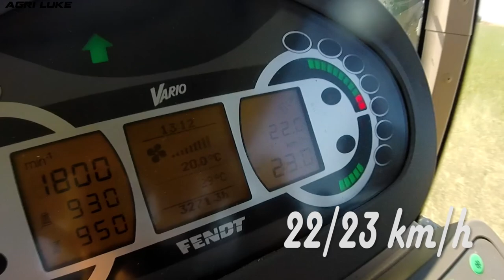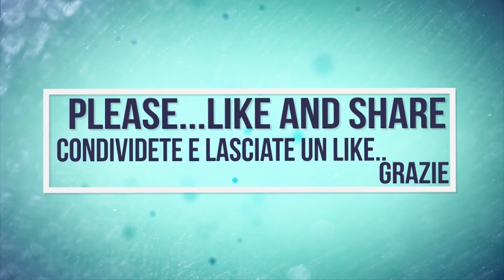Fendt 718 - 824 | Kuhn GMD | Pottinger Novacat | Grass Mowing | Sflacio Erba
IT: Siamo ormai giunti agli ultimi sfalci della stagione, in più la siccità peggiora la situazione. Qui vediamo al lavoro due Fendt, un 824 e un 718 equipaggiati da falciatrici anteriori e posteriori delle rispettive case Kuhn e Pottinger. Il Fendt 824, inoltre, possiede la guida satellitare per un taglio ancora più perfetto e permette una velocità di lavoro attorno ai 23 Km/h!
Si ringrazia la ditta per la disponibilità alle riprese

EN: IT: We have now reached the last mowing of the season, more drought worsens the situation. Here we look at work two Fendt Vario, an 824 and a 718 equipped with front and rear mowers of their Kuhn and Pottinger cases. The Fendt 824 also has the GPS guide for an even more perfect cut and allows a working speed around 23 Km / h!
Thanks to the company for the availability filming